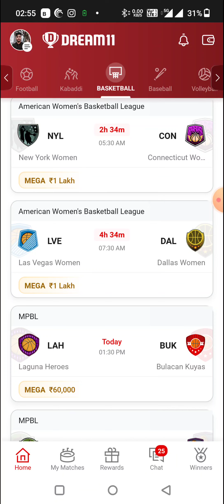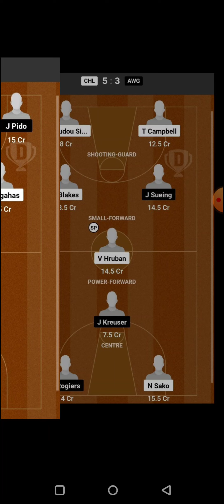LVE vs DAL BASKETBALL DREAM11 TEAM PREDICTION TODAY MATCH | WNBA DREAM11 TEAM